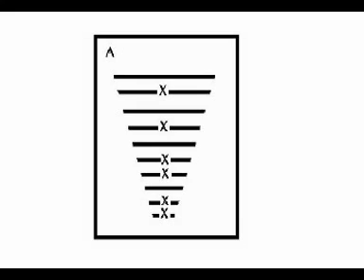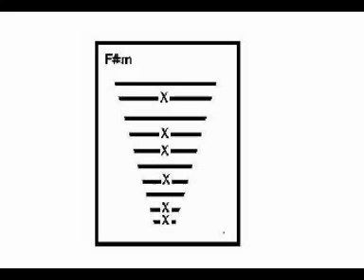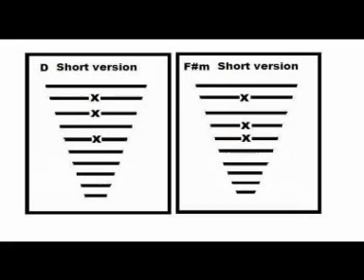10 String Kantele playing guide: Electric Kantele Demo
I have been making these electric Kanteles on and off  since 2005,  This is the original version with just 10 strings, the latest version has 11

This is an electric kantele tuned A B C# D E F# G A B  D    new version has extra C# string at the top

The 10-string kantele demonstrated is a comparatively easy instrument to start strumming with, in this clip I am using an electric model but the technique on the acoustic version is the same, I made this short video last year as an experiment, the equipment/production is a bit crude, and the sound quality awful, but I think it still works to give a sketch of the playing skills used.
please see my 5 string kantele playing series which is more in-depth in the basics: